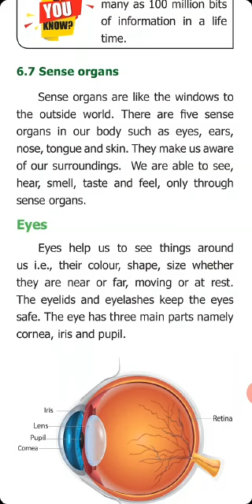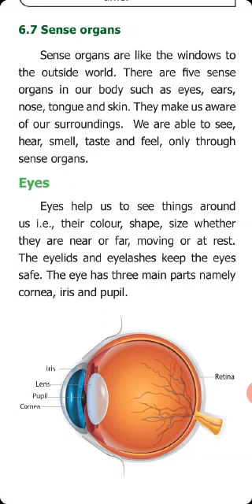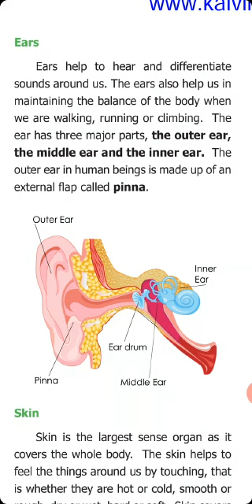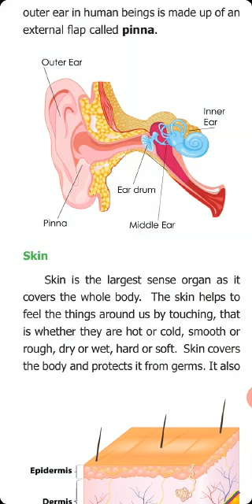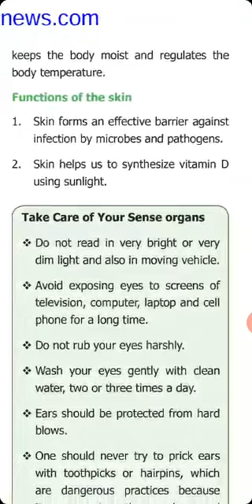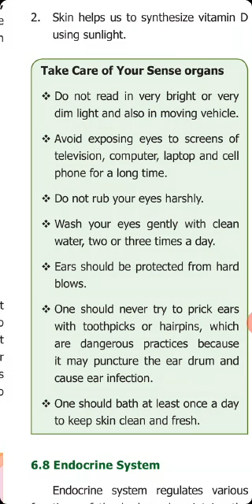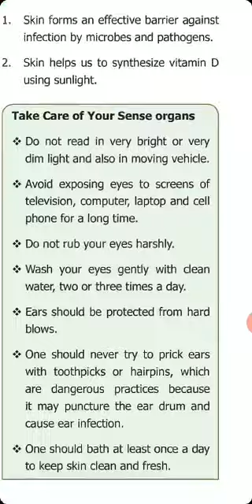6 science Biology 6.4 (B)